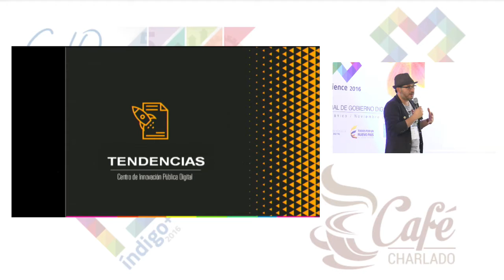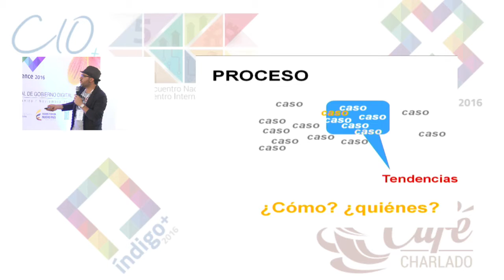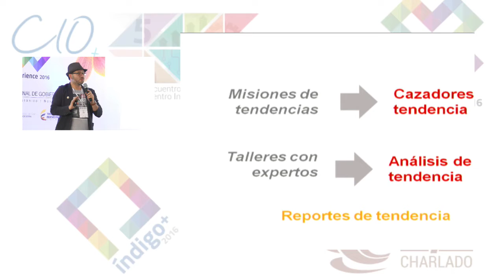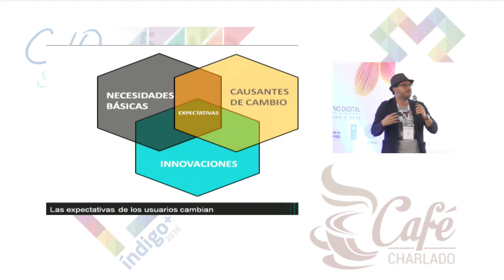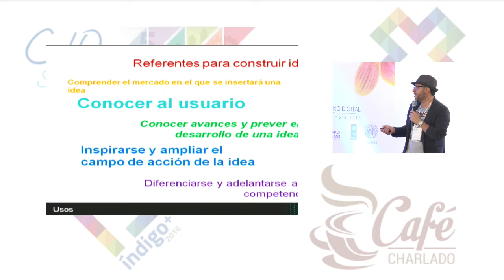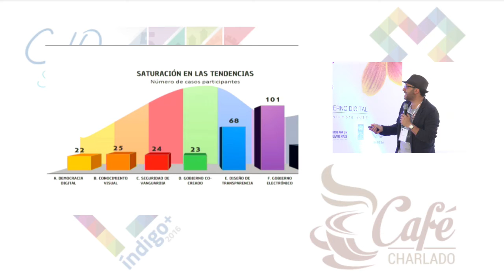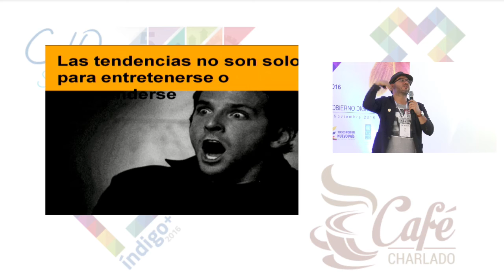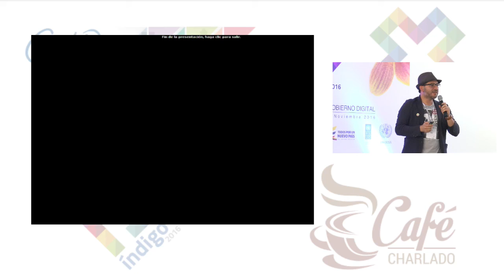Tendencias y el futuro del diseño de servicios IV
Juan carlos contreras - Universidad del valle
David Barroso - Docente
Instituto Educativo Policarpa Salavarrieta - Monteria
Experiencia Vale para todos
Oscar Almanza - Asesor centro de Inovacion publica digital